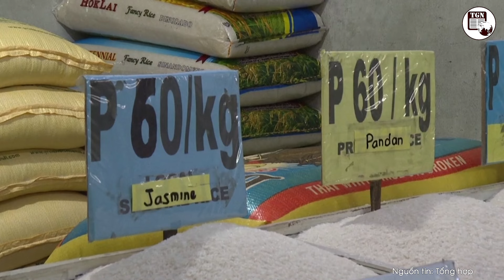Trung Quốc sơ tán khẩn hơn 80.000 dân vì mưa lũ kinh hoàng; nguy cơ 1,4 tỷ dân chịu đói vì thiên tai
THẾ GIỚI NGHIÊNG | Truyền thông nhà nước Trung Quốc đưa tin vào ngày 12/8 hơn 80.000 người đã phải sơ tán vì mưa lớn và lũ lụt ở tỉnh Tứ Xuyên, khu vực Tây Nam nước này. Mưa xối xả đã trút xuống một số thành phố và huyện trên địa bàn tỉnh Tứ Xuyên kể từ ngày 9/8, gây ra lũ quét khiến nhiều nhà cửa bị hư hại.